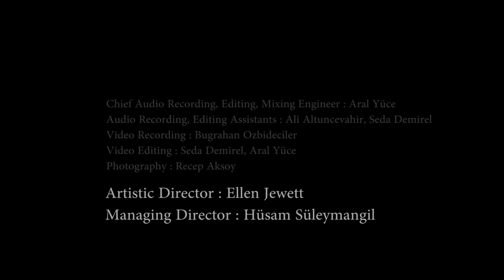Klasik Keyifler 2015 -Composers Cauldron - Reuben de Lautour 'Absent Present' ( 2013)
Cappadocia Composers Cauldron KK 2015 -
Reuben de Lautour 'Absent Present' (2013)
Eleni Church, Sinasos (Mustafapaşa)